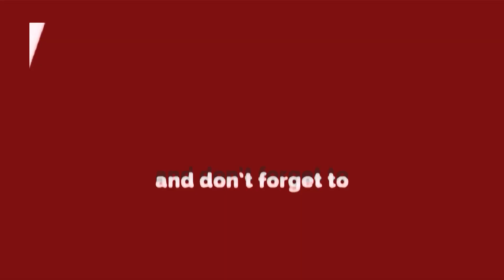चमत्कार - खाटू श्याम दिल्ली धाम से लौट रहे भक्तों हाईवे पर भयानक एक्सीडेंट, सब बच गए Delhi Darpan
खाटू श्याम दिल्ली धाम में हुआ चमतकार ।। Delhi Darpan TV ।।